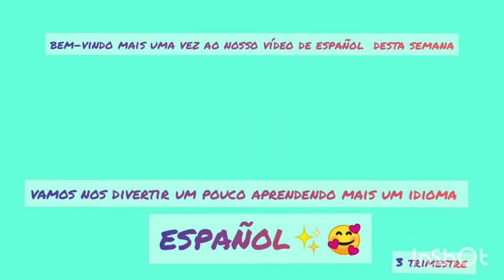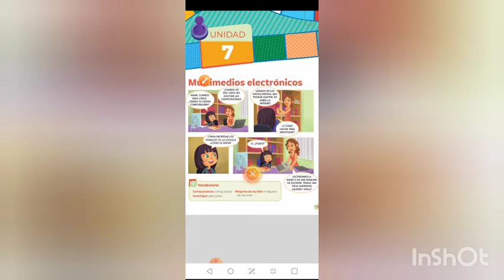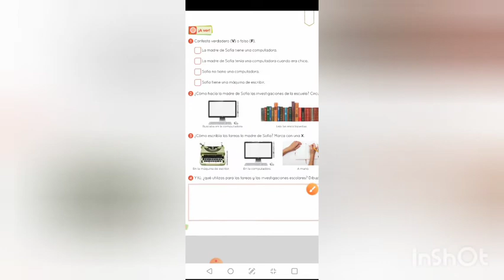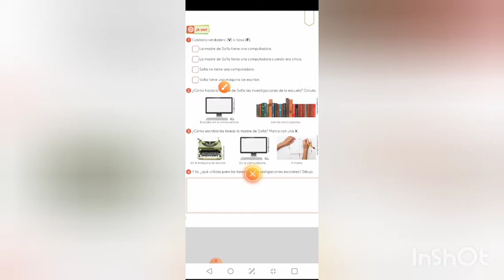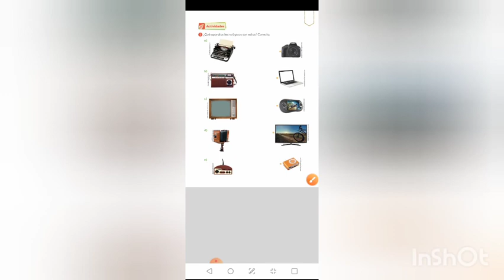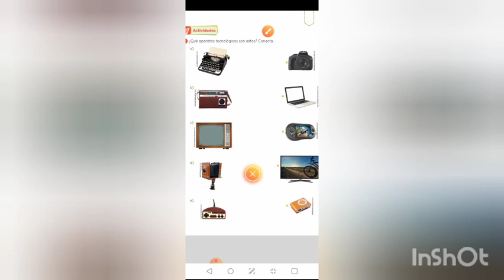4° ano - Español - 31/08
Contenido #7 páginas 75,76,77
Multimedios electrónicos